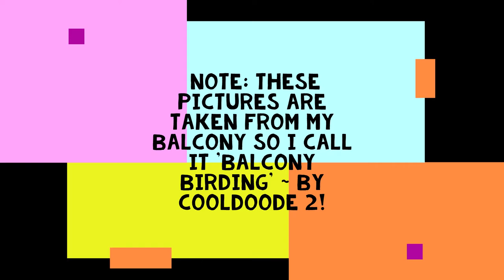The Wildlife of Rustom Baug Part 3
So guys this is the Bird Video Part 3, and I don't know about the Scooty chat so well, that's why I didn't write the scientific name (if you're wondering).